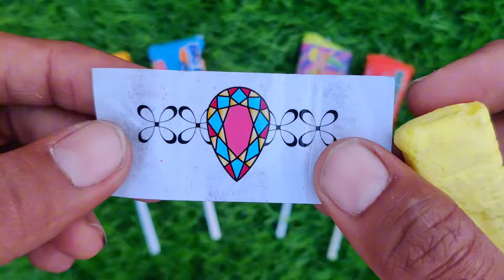Unpacking ASMR 🍭 Chupa Chups Big Babol, Alpenliebe Lollipop, Watermelon Lollipop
Chupa Chups VN | Chupa Chups Sour Belt 1 Mét -
Kéo thêm bạn, Kèo thêm vui!

ramazan tayfa
dijital tayfa
trafik tayfa
akilli tavsan momo'nun
nane ile limon
cizgi film
rafadan type
pepee pepee
mixing candy in bathtub
kukuli cartoon
abur cubur
watermelon candy asmr
cars konusan arabalar
seker hoca
masal dinle
asmr eating lilibu new video
tayo turkish
lollipop candy
asmr chocolate bar eating
kinder joy
lollipop video
all foods
bottle ice
bottle milk
candy mix
candy world
chocolate
hathi raja
ice candylollipops
kahani
kinder
mix candy
multi do
poems